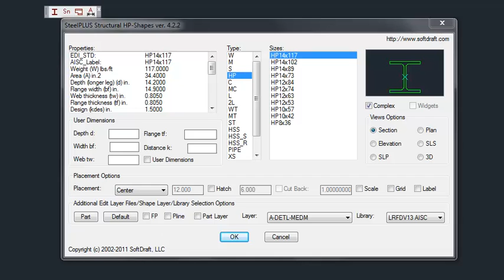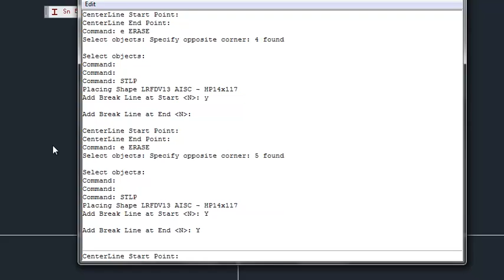Steel2K AutoCAD Plugin: Steel Shape Elevation View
Steel2K AutoCAD Plugin: Steel Shape Elevation

In this Steel2K tutorial, learn how to place steel shapes in elevation view and explore the software's break line options. We’ll cover step-by-step how to position shapes accurately and use break lines to indicate continuous lengths, making your drawings clear and professional. Ideal for drafters and designers, this video helps you enhance your detailing skills and get the most out of Steel2K’s elevation and break-line features.